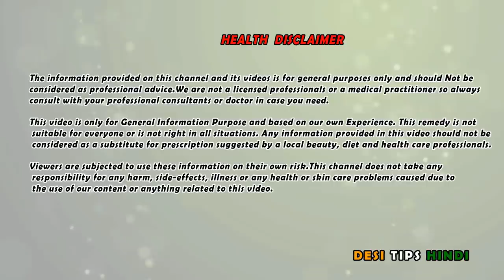सोने से पहले 30 मिनट ये मोमबत्ती जला लो मच्छर कभी दोबारा आपके घर पर दिखेंगे ही नहीं, mosquitoes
is vodeo main bataya hai ke aap kaise sirf 1 candle jala ke puri raat aaram se nind kar shkte hai machhar aapke ghar ke samne dekhenge bhi Nahin
1.kapoor (Camphor)
2 .neem oil (
3 .mombati(candle)